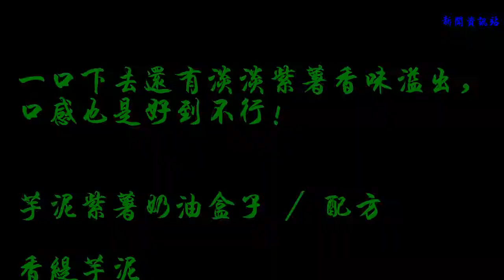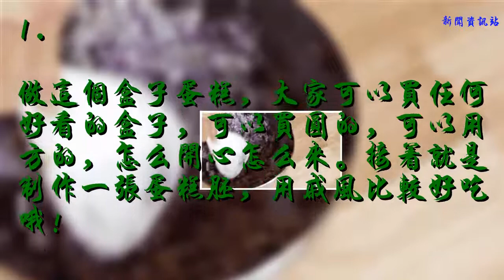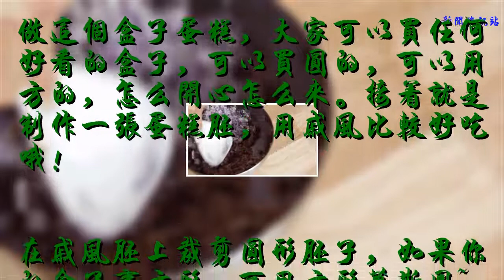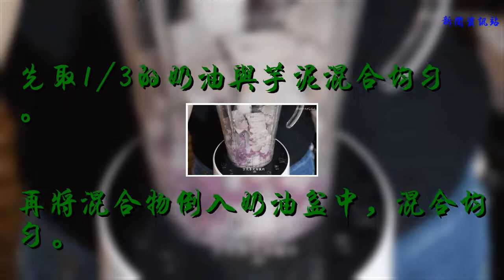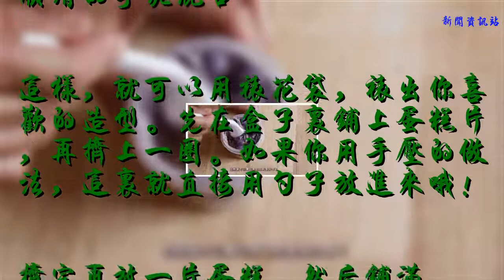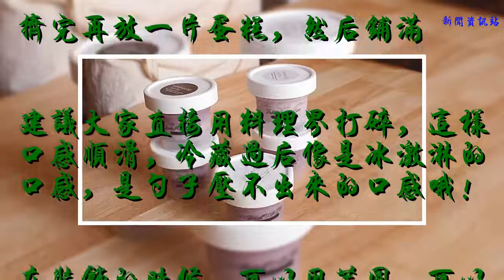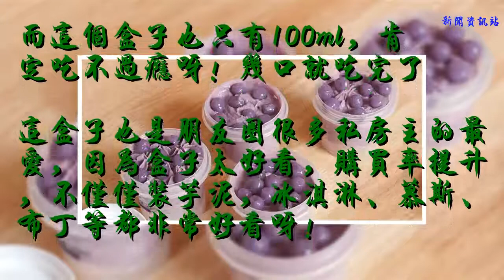私房主超愛的：芋泥盒子！成本低，材料少，還特別容易做！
在夏天，沒有比冰箱滿滿的零食更誘人的吧？
況且，是這個高顏值的芋泥紫薯盒子！

冰冰綿綿的芋泥奶油，夾著松軟可口的戚風蛋糕，

一口下去還有淡淡紫薯香味溢出，口感也是好到不行！

芋泥紫薯奶油盒子 / 配方
香緹芋泥
芋頭：200g 紫薯：80g
淡奶油：100g 糖：10g
戚風胚一個
100ml的盒子8個
食譜作者來自
微博@多拉的十九N
1.
做這個盒子蛋糕，大家可以買任何好看的盒子，可以買圓的，可以用方的，怎么開心怎么來。接著就是制作一張蛋糕胚，用戚風比較好吃哦！

在戚風胚上裁剪圓形胚子，如果你的盒子事方形，可用方形慕斯圈~
你要再懶點，去超市買包吐司也是可以的
弄好胚子后，我們開始做香緹芋泥。
芋泥的制作也非常簡單，分為手壓與料理機兩種。手壓成品比較粗糙，料理機出來的成品順滑，而且能夠裱花哦！
2.
首先是手壓。將芋頭與紫薯蒸熟，蒸軟，倒入盆中壓碎。

接著，往里邊倒入一勺淡奶油，用力壓實、翻拌。

直到芋泥軟爛，像這樣的狀態，有點粗糙。

然后將剩下的奶油加糖打發至7-8分穩定的狀態，

先取1/3的奶油與芋泥混合均勻。

再將混合物倒入奶油盆中，混合均勻。

這樣的芋泥口感比較粗糙，帶有芋泥顆粒，可以咀嚼的口感。

如果你用這種方法，就不能用裱花袋了，只能用勺子裝入盒子中，而且顏值也不高，沒辦法啦，沒有料理機的朋友只能這樣做了。
再來是料理機。要是你喜歡細膩的芋泥，可以像這樣直接用料理機打

將蒸熟的紫薯、芋頭，再加點淡奶油或牛奶攪打至順滑狀態。
接著也是將奶油打發7-8分，與順滑的芋泥混合

這樣，就可以用裱花袋，裱出你喜歡的造型。先在盒子里鋪上蛋糕片，再擠上一圈。如果你用手壓的做法，這里就直接用勺子放進來哦！

擠完再放一片蛋糕，然后鋪滿

建議大家直接用料理界打碎，這樣口感順滑，冷藏過后像是冰激淋的口感，是勺子壓不出來的口感哦！

在裝飾的時候，可以用芋圓，可以加點珍珠奶茶里的珍珠，做好后入冰箱冷藏，完美！

做法與材料都非常簡單，但味道卻香極了。
芋泥的厚實、紫薯的綿密、奶油的香甜，冰冰涼涼太過癮~

而這個盒子也只有100ml，肯定吃不過癮呀！幾口就吃完了
這盒子也是朋友圈很多私房主的最愛，因為盒子太好看，購買率提升，不僅僅裝芋泥，冰淇淋、慕斯、布丁等都非常好看呀！

做好8盒在冰箱待著，自己吃或與分享都是非常不錯的選擇哦！

分享 這份芋泥給小伙伴